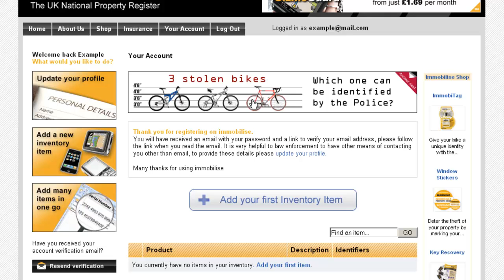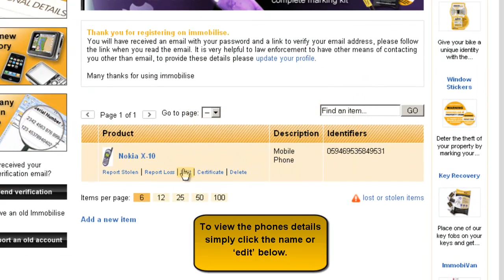How to register a mobile or cell phone on Immobilise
Learn how to register your mobile or cell phone on the Immobilise.com / Immobilize.net Property Register. Note this is for users that have already created an account on Immobilise.